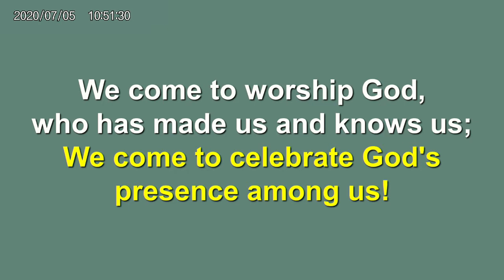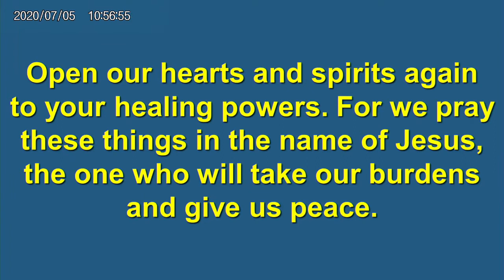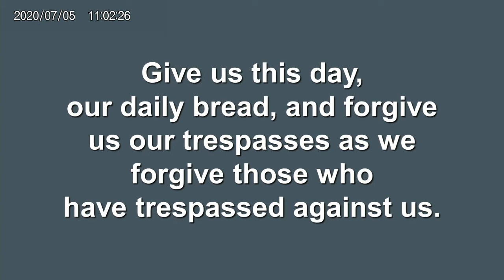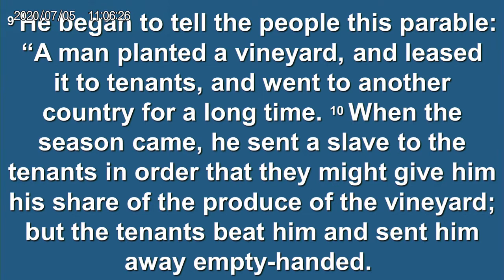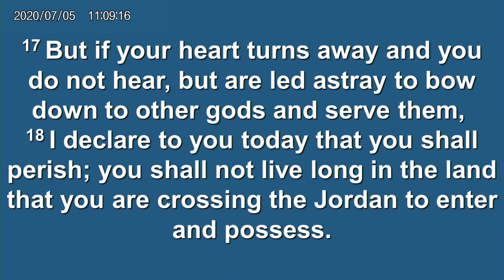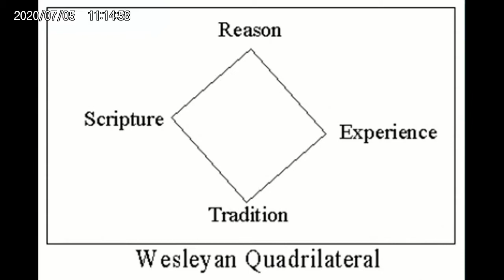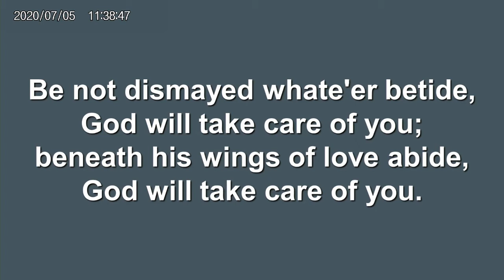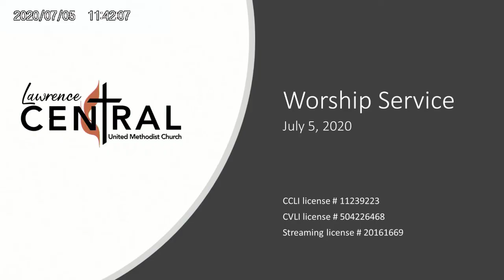Half Truths: Everything Happens for a Reason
Welcome to worship at Central United Methodist Church, July 5, 2020.